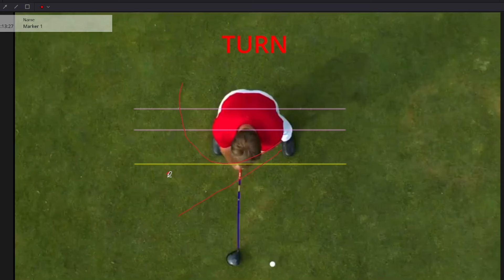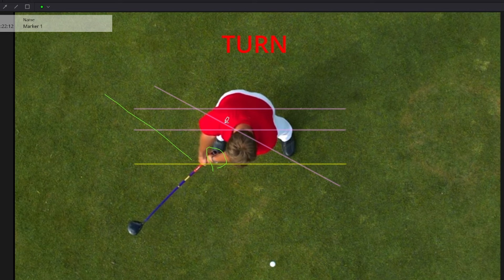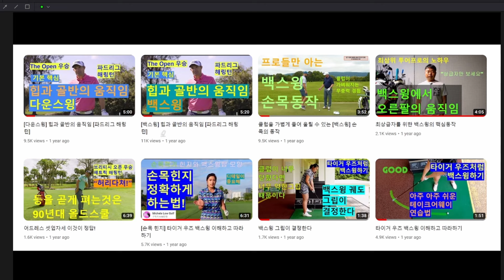백스윙 아주 단순한 동작인데 왜 복잡하게 할까? Turn Up Down Swing